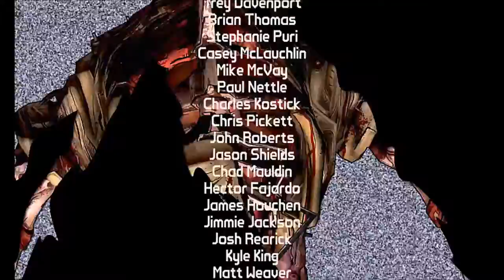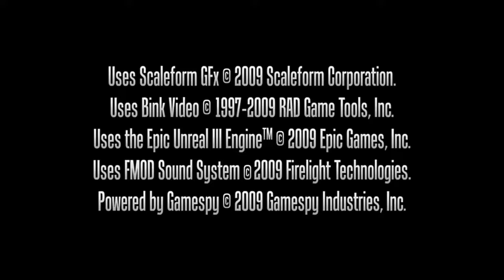Borderlands DLC'S the series ep 5 part 2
Continuing from Part 1 I was just saying how many dots there are on the compass. And now...